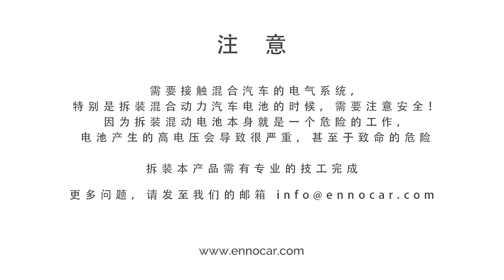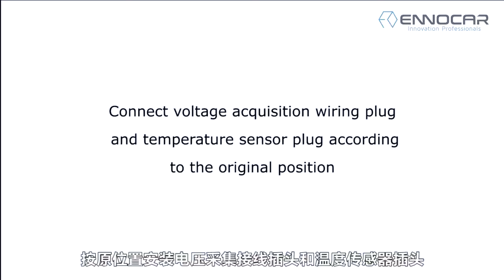豐田普銳斯三代混合動力車電池安裝視頻-鎳氫電池-原裝替換電池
丰田普锐斯三代原装替换电池安装视频（圆柱形电池）
电池参数：202V 6500mAh
放电倍率：30c
整组含电池模块数量：14片